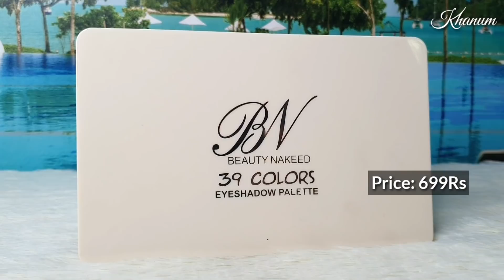Full Makeup using Very Affordable Makeup Products, Review with Prices